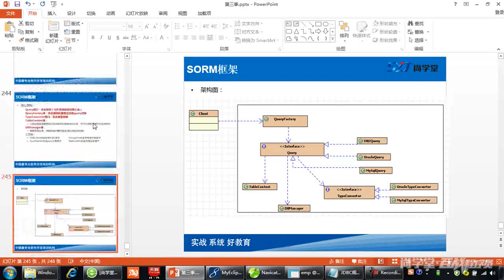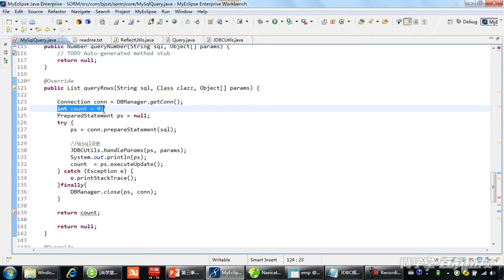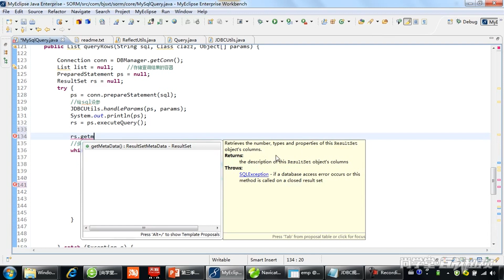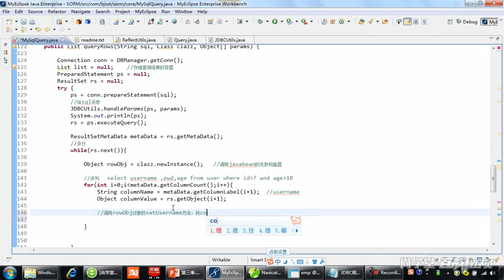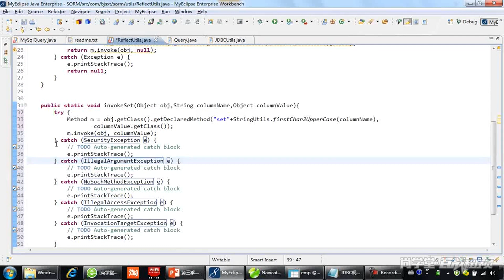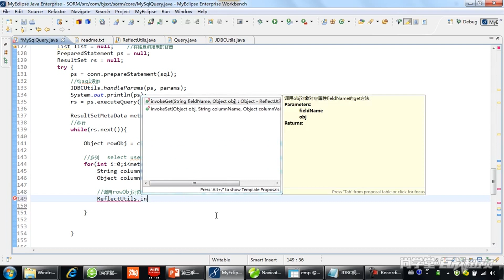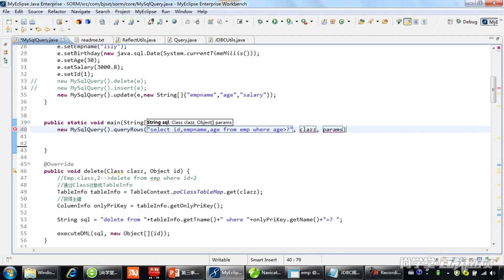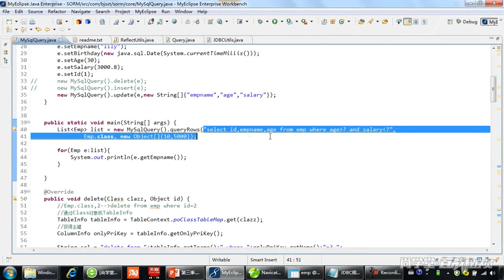352 【手写SORM框架】 查询多行记录封装成List和Javabean queryRows方法